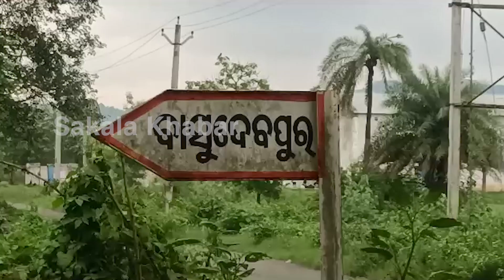ଅବ୍ୟବସ୍ଥା ଭିତରେ ବାସୁଦେବପୁର ଗ୍ରାମ ; ବଢ଼ୁଛି ଜନ ଅସନ୍ତୋଷ